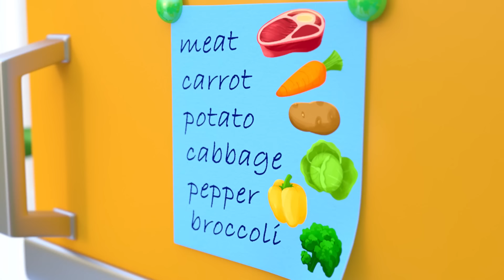Ouch! Baby Got Sick + more Baby Songs & Nursery Rhymes